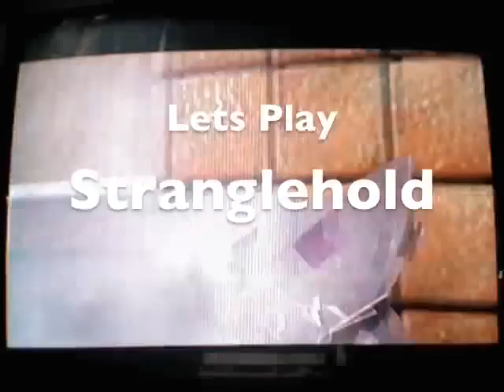Let's Play Stranglehold Part 3 - Virtual Insanity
In this part a number of celebrities cameo and we get into our first proper Woo style gun battle.
lets go destroy some poor blokes business!

(no ending notes, tritex3 is much better at those than I am)